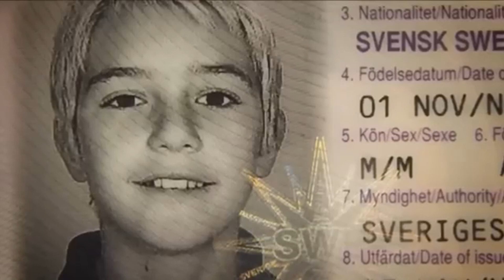Lil Peep - Star Shopping (Music Video) 2018 - Reupload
Unfortunately all good things have to come to an end. After contacting many and getting little to nowhere I've decided to reupload the video. Hope you guys enjoy and thank you for the support.
- Qvliy

Lil Peep is someone who left this world way too soon. I enjoy the emo vibe he gave to rap and the unique kind of person he was. I made this video because it was what first got me listening to him. An official music video was never released for this song but I hope you guys enjoy my take on how I visualized this song.

- Late into the night on November 15, 2017, Lil Peep passed away due to a suspected overdose of Xanax that had been laced with the dangerous drug fentanyl. He was 21.

Lil Peep
GBC
Rap
New
Star Shopping
2017
Hip Hop
Music Video
Unofficial